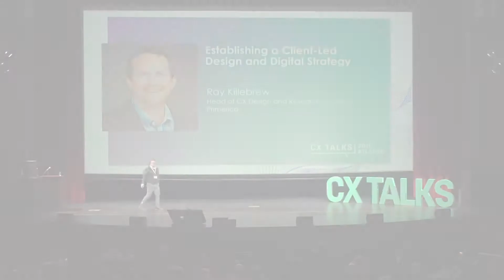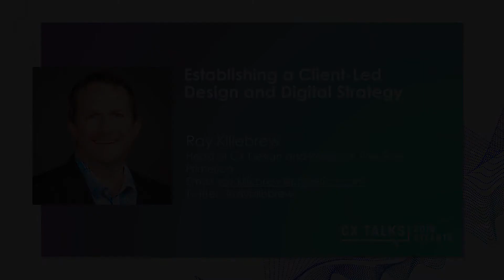Establishing a Client-Led Design and Digital Strategy - Ray Killebrew, Primerica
Establishing a Client-Led Design and Digital Strategy

In today’s world, having a digital transformation strategy is a necessity. The transition from business as usual to digital client first is no easy feat. Keeping up can present a challenge and leave many unsure of how to proceed. Design thinking will help you examine both present and future details of a problem and explore alternate solutions. Client-led design techniques, allows you achieve quick wins and deliver a winning innovative solution for your clients and business. Everyone Wins!